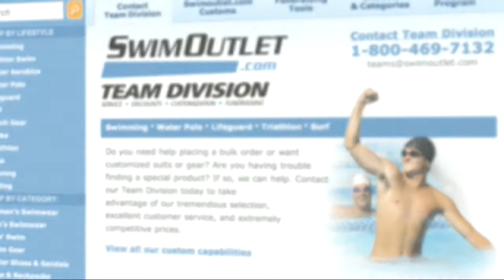Emma Reaney on The Morning Swim Show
Notre Dame's Emma Reaney talks about opening her season with a strong swim in the 100 breast, why she also likes the 200 breast and why she can't speak very good French anymore.